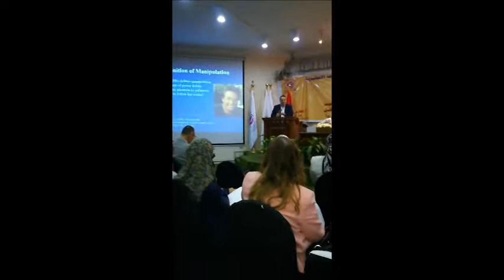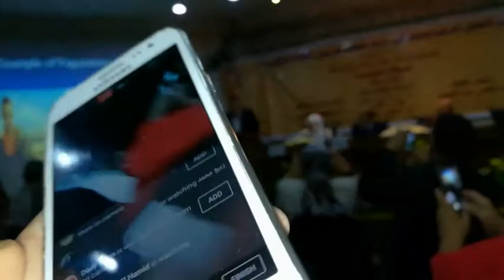Dr. Ahmad Abdel Tawwab Sharaf Eldin's Presentation on linguistic manipulation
My presentation for my research paper, entitled (A Linguistic Study of Manipulative Advertising Strategies of the Mobile Network Operators in Egypt and the US, Comparative Approach), at the international Conference (Ain Shams University), Cairo Egypt.. November 12th, 2017.